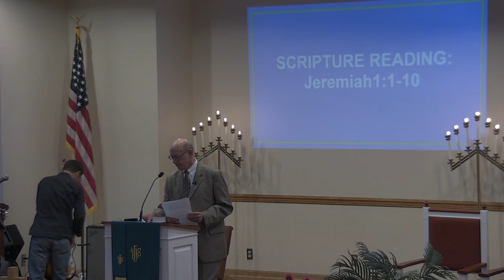"Here I Am, Lord, Send Them!" | Concord Liberty Presbyterian Church | Sermon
Scripture Lesson: Jeremiah 1:  1-10
The Message: "Here I Am, Lord, Send Them!”
Speaker: Pastor John King

Concord Liberty Presbyterian Church